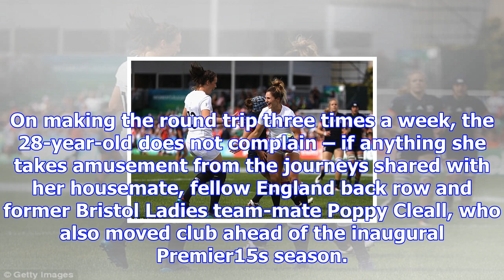Marlie packer exclusive interview: ‘i want to be remembered for being me’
The interest in Marlie Packer’s move from Bristol Ladies to Saracens Women ahead of the Premier15s s...